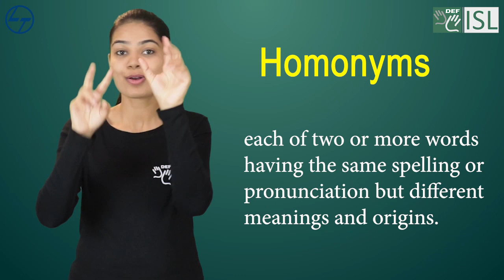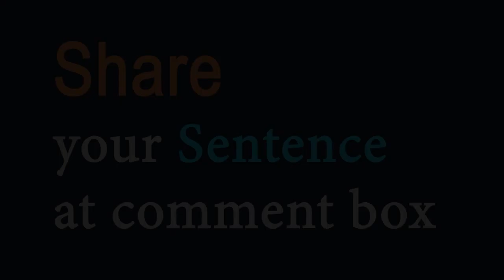Bank (homonyms) Word of the Day for March 19th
Bank (homonyms)

Bank  (MONEY)

Meaning - an organization where people and businesses can invest or borrow money, change it to foreign money, etc., or a building where these services are offered:

Sentence - I want to go to the bank at lunchtime.

Bank (river)

Meaning - sloping raised land, especially along the sides of a river:

Sentence – She sat on the river bank.